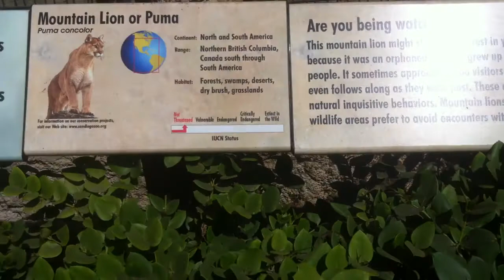Panther in the San Diego zoo.